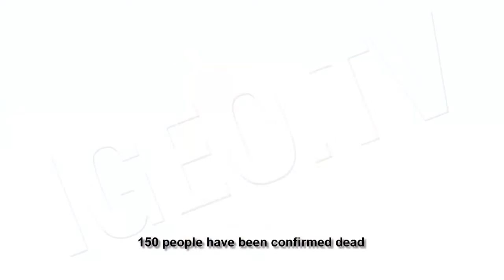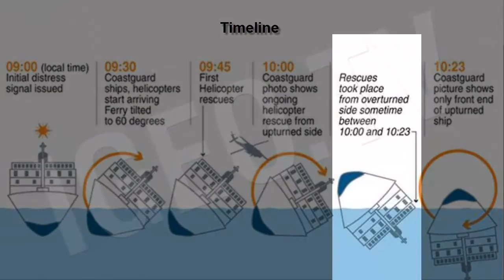150 death. South Korea ferry [igeoNews]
Nearly 300 people, mostly high school students still missing after sinking a South Korean.

The Sewol ship sank about two hours after suffering at 9.00 local time on Wednesday (0200 in mainland Spain), a seeming collision about 20 kilometers southwest of the island of Byeongpyung. He carried 459 passengers, of which 325 were high school students who were on a school trip.

All adolescents who were in the boat belonging to a high school in the city of Ansan, on the outskirts of Seoul, and departing from the northeastern port of Incheon heading to the resort island of Jeju, south of the country.

As for the causes of the collapse, it is believed that Sewol collided with an obstacle which broke his helmet and opened a water inlet, according to reports from survivors who said they had heard a loud bang. However, the government has said they are now focusing on the rescue.

The ship, which barely covered half its capacity of 921 people, left the night before the Incheon port, west of Seoul, delayed by fog, but in the area where the accident occurred was relatively good visibility as the meteorological authorities.

However, some of those rescued said they had fog at the time of the collision, which has sparked speculation that the captain may have altered the established route to shorten time.